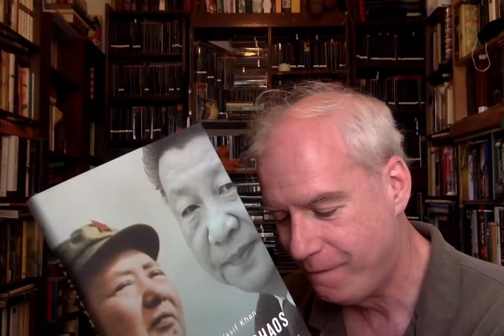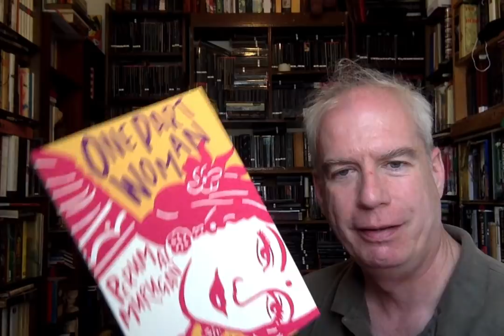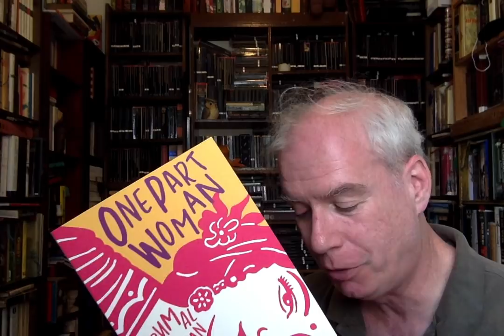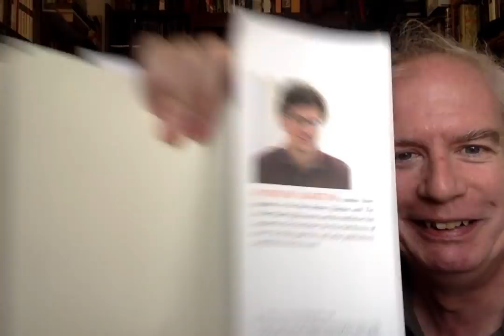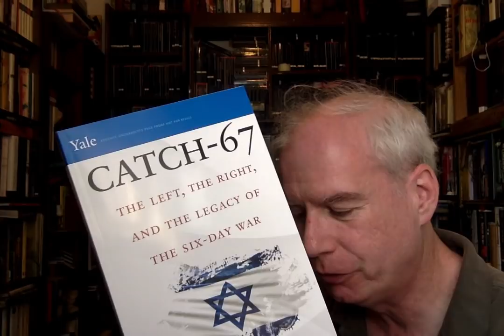A Monday Mail-Haul Featuring Overseas Bestsellers!